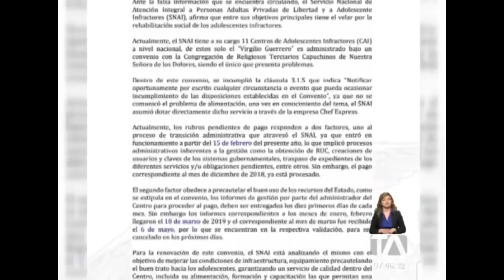Preocupación por las condiciones de los jóvenes recluidos en el Virgilio Guerrero -Teleamazonas